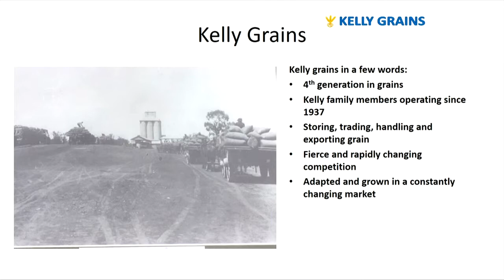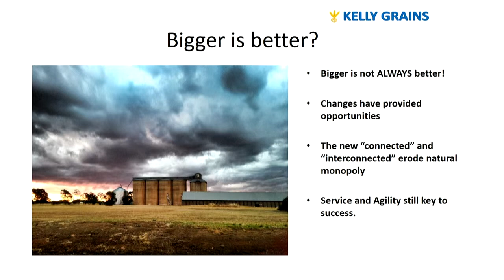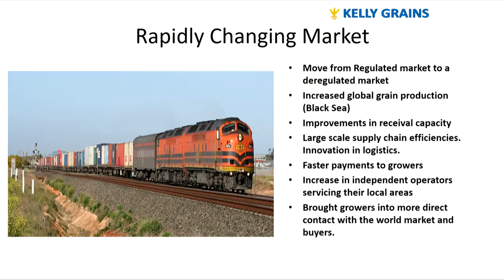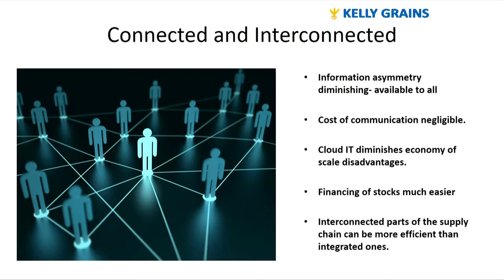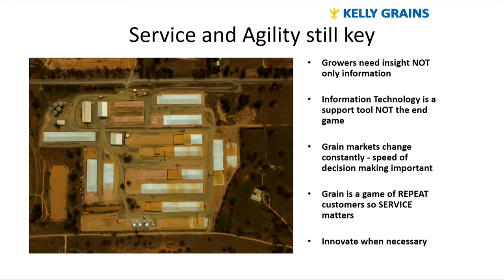Chris Kelly Kelly Grains Tocumwal, NSW Telegram to text and twitter